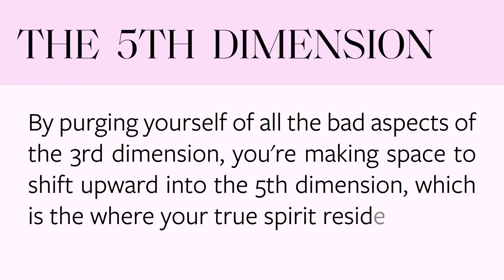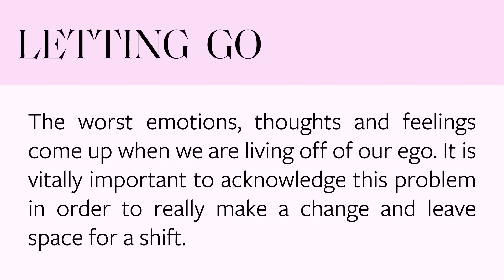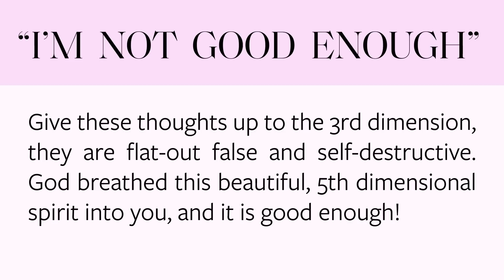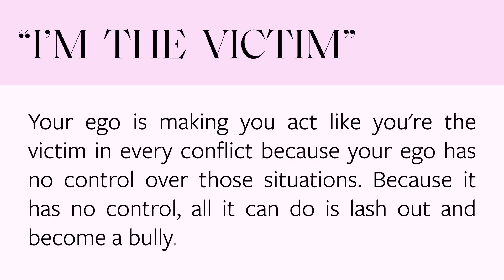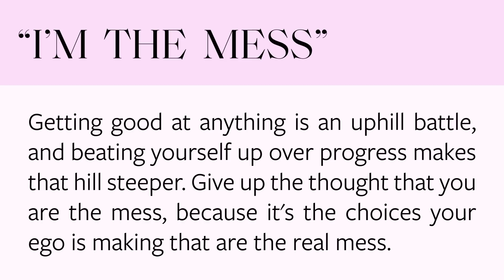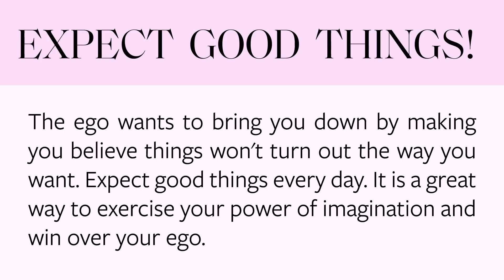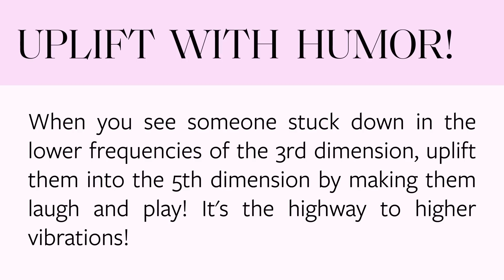Purging into the 5th Dimension: Release Your Fears (and don’t look back)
Master the art of letting go - purging these 8 things to elevate, renew, and ascend into the 5th dimension!
✨Enroll in our "Protecting Your Child's Intuition" Course and get your family's Guardian Angel name!

Dive into this transformative journey from the 3rd to the 5th dimension, a realm where your true spirit resides. You'll learn how to shed 3rd dimensional attachments like the ego, isolation, fear, poverty, struggle, depression, anger, hurt, and liberate yourself to a better life. Today I’m showing you effective techniques to raise your vibrations and align you with higher frequencies away from your old patterns. We'll explore the impact of 3rd dimensional perspectives and emphasize the power of your divine spirit and how to connect to it. This isn't just a shift in perspective, it's your path to a better life forever for us and everyone around us.

Follow Sonia!

00:00 Have you been feeling like this?
04:50 Purging Negativity
06:00 Not feeling good enough
07:16 Feeling like a victim
08:39 You’re NOT the mess
09:50 Feeling like you must suffer
10:50 Good VS Bad Imagination
12:50 How to help someone out the 3rd Dimension
14:23 Make time for fun
14:47 Let go of THIS continually